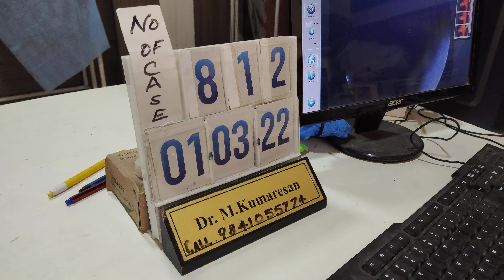Have double voice come we treat(1)